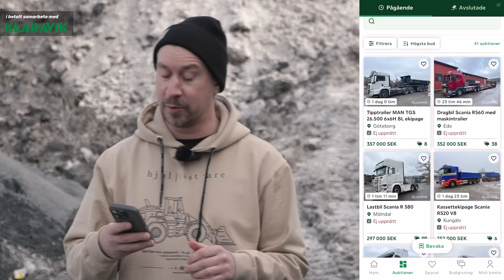Bulldozer vs. berg av snö! 😳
Vi besöker snötippen igen och kollar arbetet som ligger bakom att all snö tinar till sommaren!

Den här videon är i betalt samarbete med Klaravik
Ladda hem deras nya app här!

Där får ni följa med mer i vardagen och behind the scenes när avsnitten spelas in!

På instagram heter jag raketforskar1 🚀